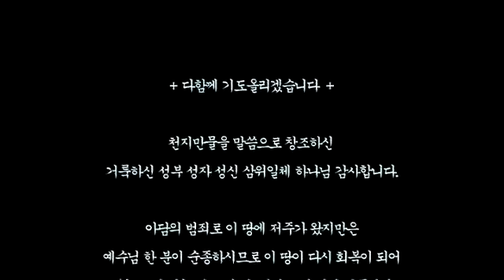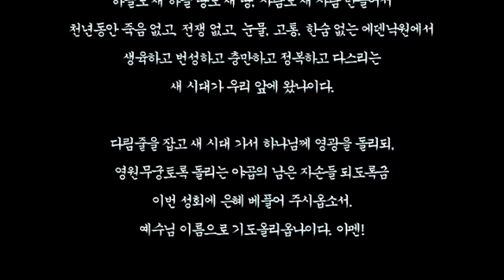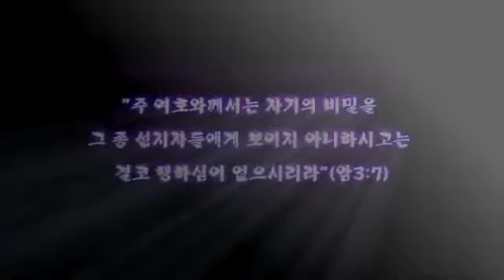스룹바벨 선교회 20181118b_아모스07장(20150714)_속도UP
[주일 오후 설교] 아모스 07장 : 재앙 시(時)의 사명자(2015년 7월 14일 초막절 대성회) 2018/11/18 Lord's day(Sunday) Afternoon

2015년 5월 14일

5th Floor, 18, Guksabong 1-gil, Dongjak-gu, Seoul, Korea